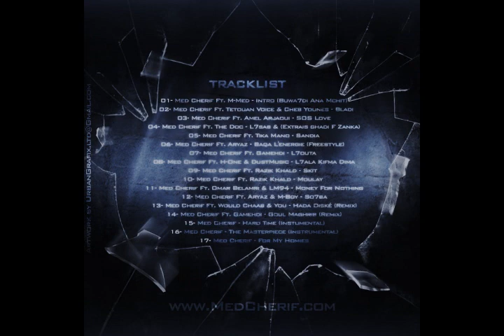Razik Khald - Moulay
10-  Razik Khald - Moulay  "The Masteriece vol1"